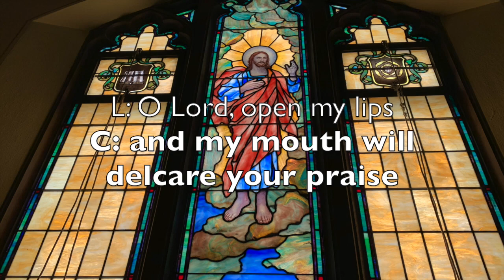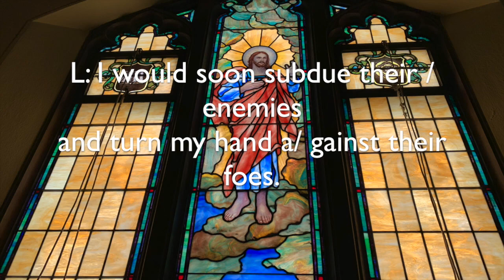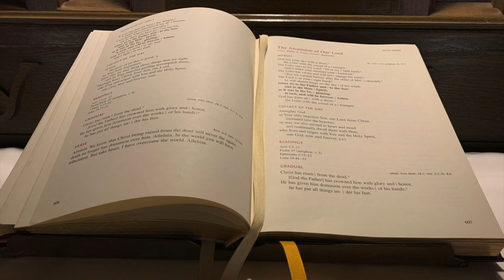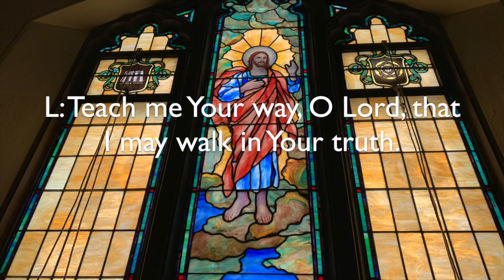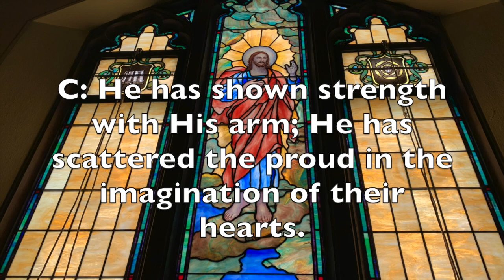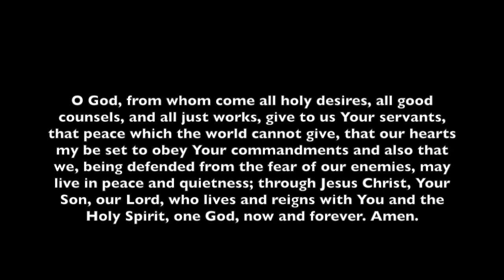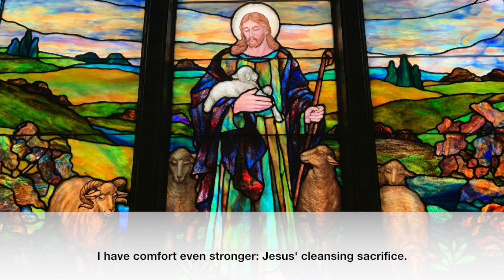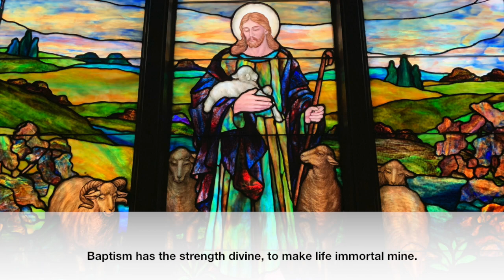The Ascension of our Lord. Office of Vespers 2020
Office of Vespers for the Ascension of our Lord.
Lutheran Service Book page 229